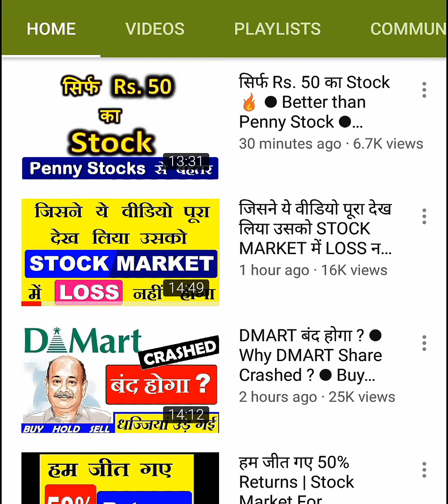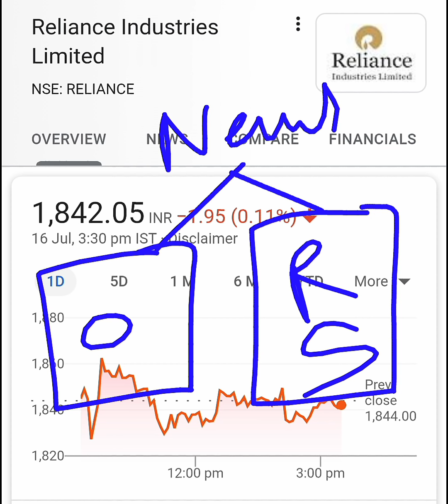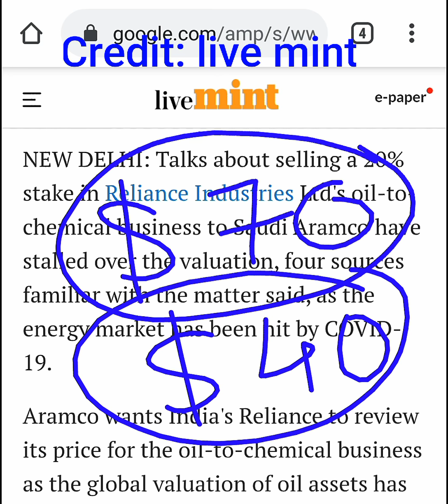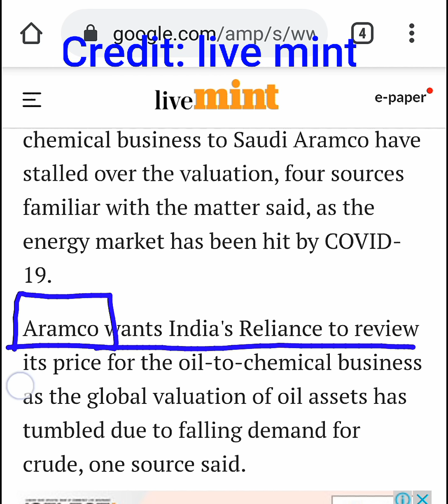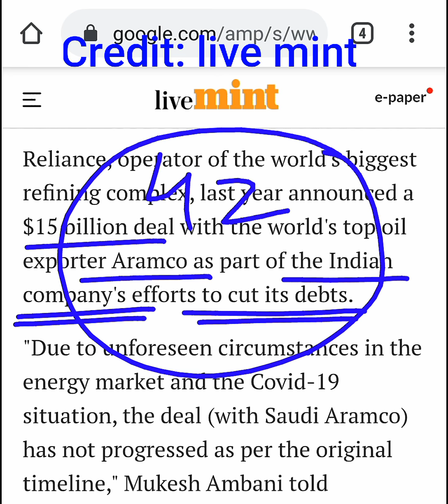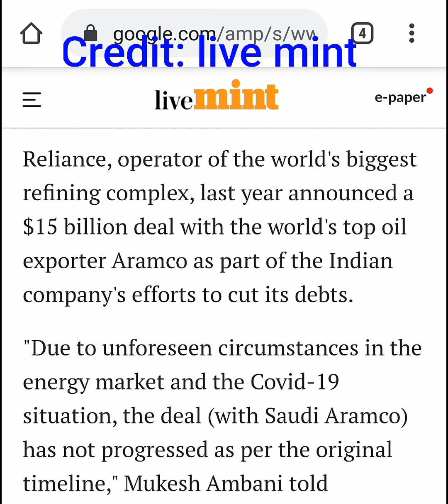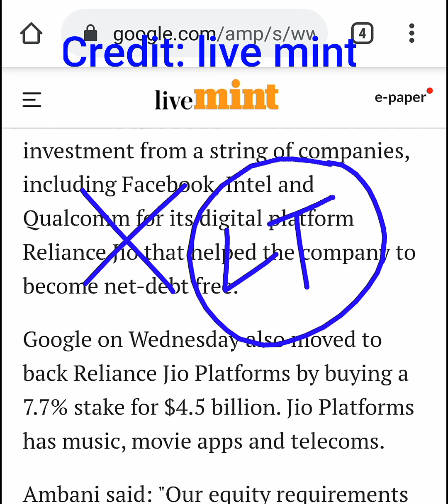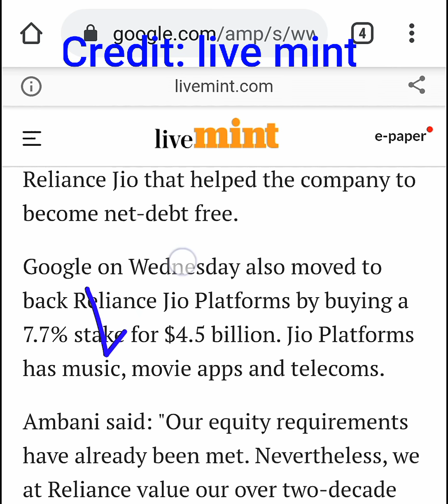Reliance Share वापस CRASH होगा ? ⚫ BREAKING NEWS Reliance Saudi Aramco Deal News & updates ⚫ SMKC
Thank u :)

ty :)